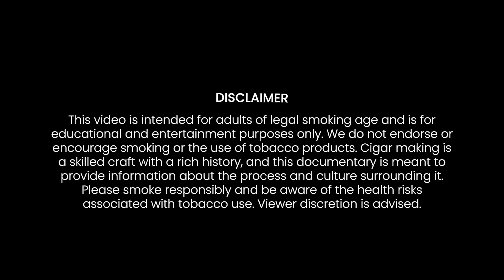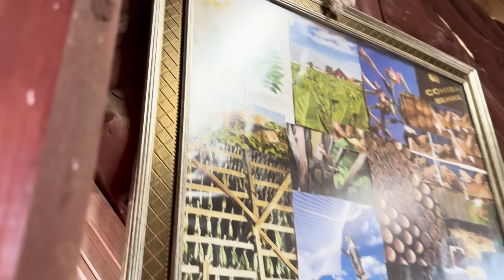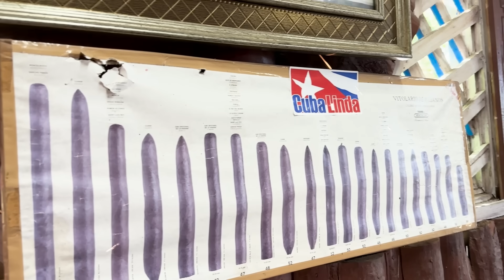உலகப்புகழ் பெற்ற Cuba சுருட்டு 🚬 | Cuban Cigars 🇨🇺 Ep-03| Tamil Trekker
Get ready for an electrifying journey through the heart of Cuba as we set off from Havana to the enchanting town of Vinales. This video is a rollercoaster of thrilling experiences that you won't want to miss!Our adventure kicks off with a scenic drive through lush farmlands, where Cuban farmers work their magic under the tropical sun. The sights and sounds of rural life are sure to leave you in awe.
Next, we dive headfirst into the captivating world of Cuban cigar craftsmanship. Witness the time-honored art of cigar making, and watch as we courageously take a puff from one of these robust cigars. The result? A memorable, unforgettable experience!
But that's not all! We also open the doors to a warm, beautiful Cuban family's home, sharing their culture and traditions with you. It's a heartwarming encounter that will stay with you long after the video ends.Of course, no trip to Cuba is complete without encountering those legendary, vintage 1950s cars. We'll take you on a ride through time as we explore these meticulously preserved treasures.

Join us on this exhilarating journey as we unveil the magic of Vinales, Cuba - where tradition meets modern wonder.